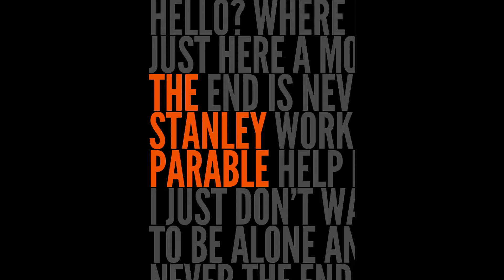The Narrator's Realization Dialogue Loop X Exile Vilify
Stanley: Well, it's groundhog day again.

It is one hell of an irony that by the time the Narrator started to understand, it was far too late to save himself.